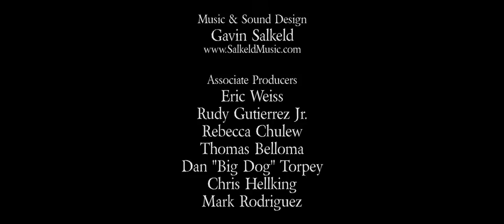On the Sale of Swords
A sellsword is hired as a guard transporting an arrogant prisoner, but his partner, a cruel knight, doesn't value his sword as much as the bard does.

Directed by Jeremy "Phoenix Williams with cinematography by Lee Clowers and Zach Tidmore. Starring Eric Weiss, Aaron Craig Stewart, and Russell Pharr. With Music by Gavin Salkeld.